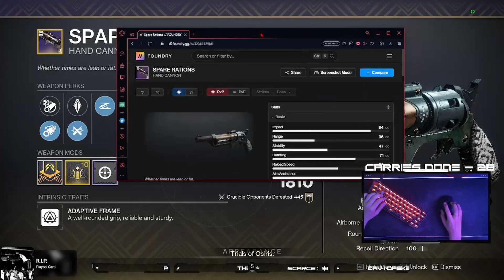How I BEAT ZkMushroom and iFrostBolt TWICE (Carry V Carry)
How I BEAT ZkMushroom and iFrostBolt TWICE (Carry V Carry). Good games, no hate on our side and I doubt they'll remember us so 👍.

Intro 0:00
Game 1 0:25
Game 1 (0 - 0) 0:36
Game 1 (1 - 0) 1:04
Game 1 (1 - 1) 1:25
Game 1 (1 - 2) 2:09
Game 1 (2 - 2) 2:27
Game 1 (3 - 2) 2:42
Game 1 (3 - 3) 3:06
Game 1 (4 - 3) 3:41
Game 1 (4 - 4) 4:20
Game 2 5:03
Game 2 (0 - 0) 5:24
Game 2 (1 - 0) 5:41
Game 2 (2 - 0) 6:24
Game 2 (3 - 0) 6:57
Game 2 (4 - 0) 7:44
Game 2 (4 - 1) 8:13
Game 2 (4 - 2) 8:56
Game 2 (GGs) 9:22